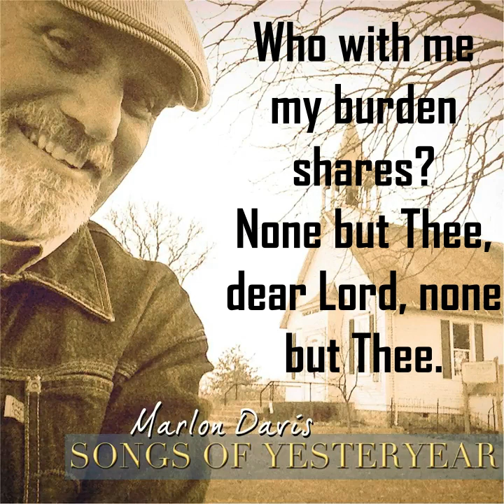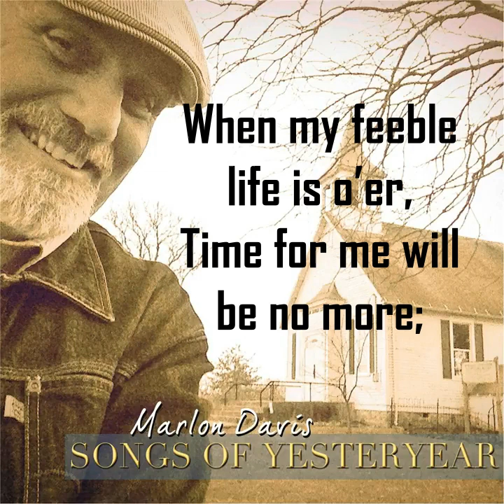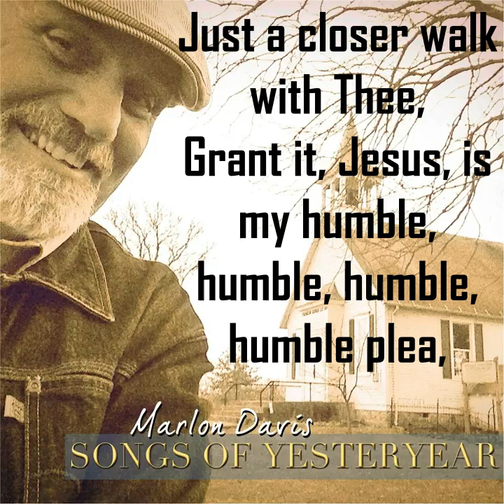Just A Closer Walk Milo Sing a long 04-07-2024